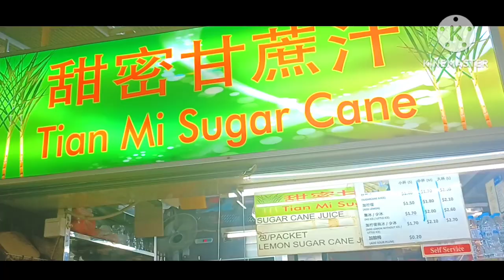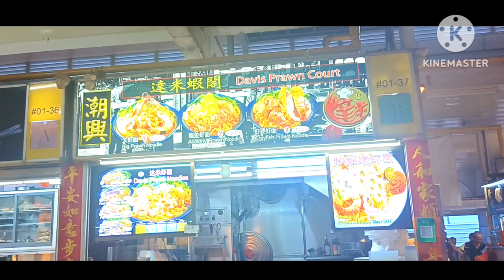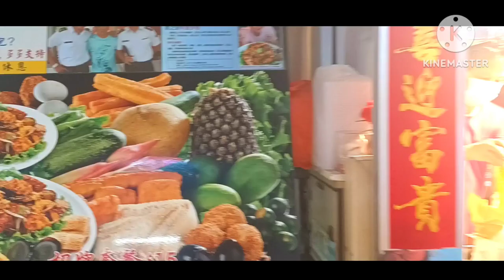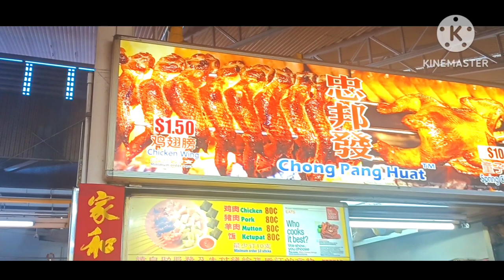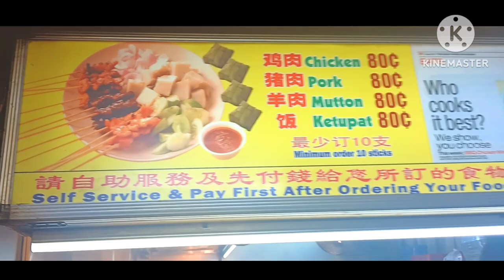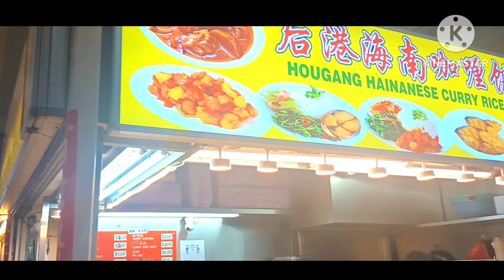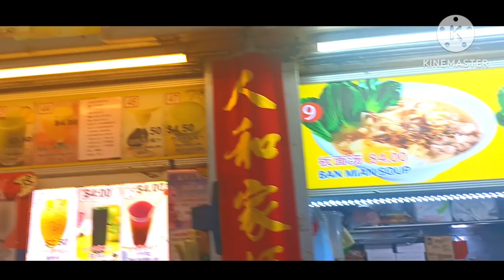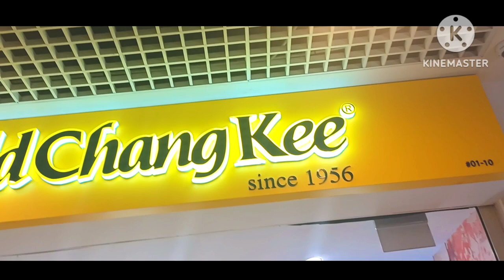Tour at Kovan Food Centre|Ghie Patchicoy